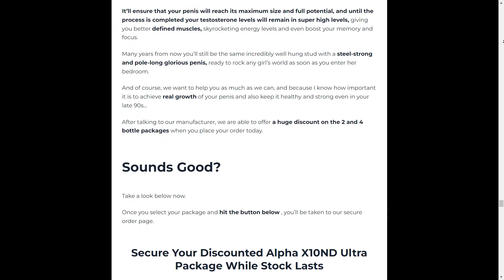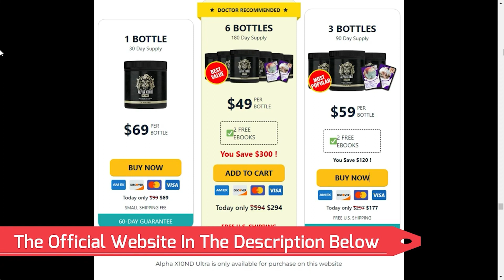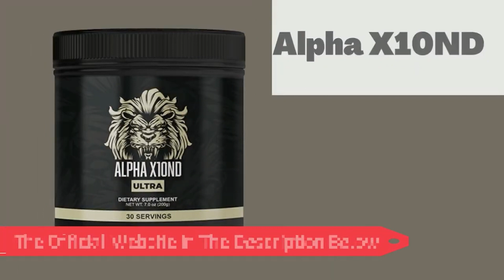ALPHA X10ND ULTRA - ((ATTENTION!!)) - Alpha X10ND Review - Alpha X10ND Honest Reviews - ALPHA X10ND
✅What is Alpha X10ND Ultra?
Alpha X10ND Ultra stands as an exclusive dietary supplement meticulously tailored for the male demographic. This exceptional product is designed to support and enhance men's health, both before and after the age of 40. Its multifaceted benefits encompass addressing concerns such as diminished energy levels, fatigue, compromised blood flow, infertility, and more.

An integral facet of Alpha X10ND Ultra's potency lies in its potential to bolster reproductive health. This formula serves as an ideal solution for those seeking to elevate their reproductive well-being.

This compelling supplement not only contributes to the betterment of male health but also does so without inducing any adverse side effects. Its formulation is backed by cutting-edge technology, ensuring that every bottle of Alpha X10ND Ultra adheres to stringent standards characterized by precision, high quality, and close supervision.

One of the standout advantages of this formulation is its positive impact on bladder health. Infused with a rich and potent blend of premium ingredients and herbs, Alpha X10ND Ultra is crafted to preserve and enhance manhood.

✅What are The Herbal Ingredients Included in Alpha X10ND Ultra?

Vitamin B6
It is a kind of nitric oxide that helps to regulate blood circulation smoothly to all the specific bodys to nourish them. This ingredient is claimed to be generated in larger amounts in the blood. Additionally, muscle and tissue of the reproductive system in males expand with the help of this incredible vitamin.

Vitamin C
It is another ingredient in which men can stay youthful and active forever because of the mixtures of antioxidants and anti-inflammatory qualities. In addition, this helps in the cleansing of reproductive bodys and helps to clear the toxic metals, poisons, minerals, and contaminants of the body. This will help to maintain a healthy blood flow.

Collagen
This ingredient can reverse the aging process and make it slow. In this way, you will not face aging problems easily and men can get several advantages of using this incredible product. Several studies say that it helps to manage muscles, skin, and hair, and nourishes the entire body. Hence, it prevents your reproductive system from the loss of bone density and its harm.

Acerola Cherry
This is another important ingredient that reduces the storage of fat which is a very big problem for people (especially those above 40 years). In this way, it helps to improve the generation of toxin accumulation in the entire body. Men will not struggle with low mood and energy anymore because of this incredible component. Also, it mainly focuses on the creation and regulation of balance in the generation of several estrones.

Hyaluronic Acid
It also increases the quality of health and improvises fertility, especially in older people. The primary motive of the ingredient is to repair damage caused to the muscles, tissues, and skin. Also, it nourishes the tissues and cells of the reproductive system. This way, it manages the balance of estrone and gives admirable outcomes within the premises.

Bamboo Plant Extract
When it comes to preventing harm to the bodys and reproductive system, this ingredient is the ideal choice. It also supports prostate along with male health, especially in elderly human beings. In addition, it promotes the generation of nitric oxide which is so important for the body of males. Nowadays, this ingredient is so important to get nourished and healthy blood for maintaining the level of energy.

✅KEY MOMENTS
00:00 - Alpha X10ND Ultra Review
00:11 - Alpha X10ND Ultra Official Website
00:23 - What is Alpha X10ND Ultra?
00:42 - INGREDIENTS!
01:34 - Alpha X10ND Ultra How to use it?
01:51 - Alpha X10ND Ultra BENEFITS!
02:33 - More about Alpha X10ND Ultra
02:52 - Guarantee!
03:25 - Final